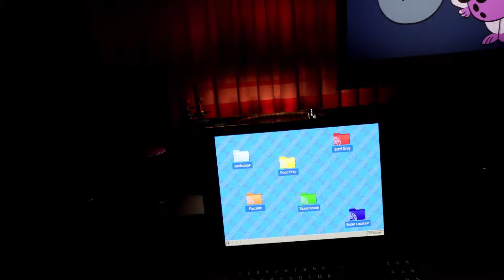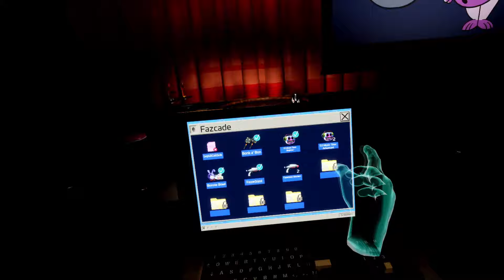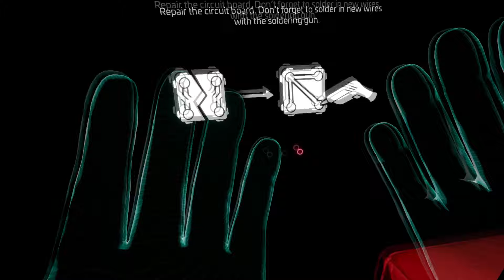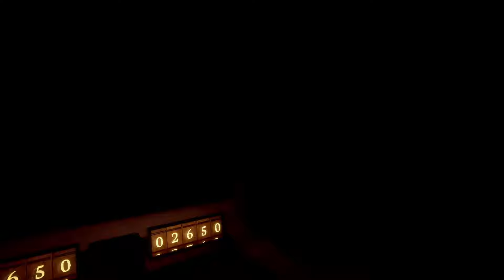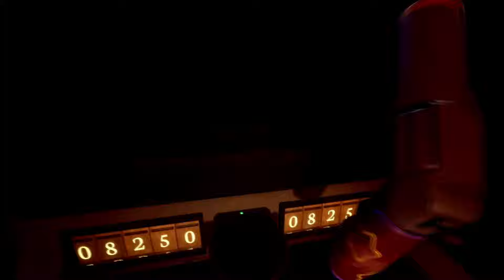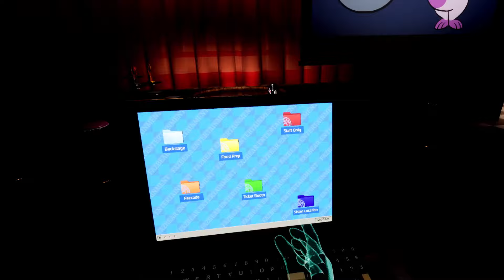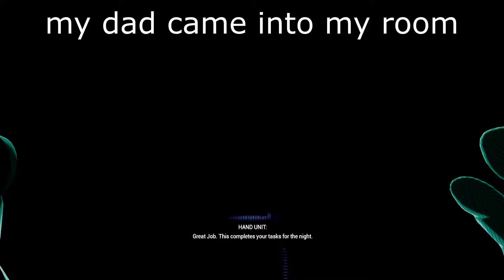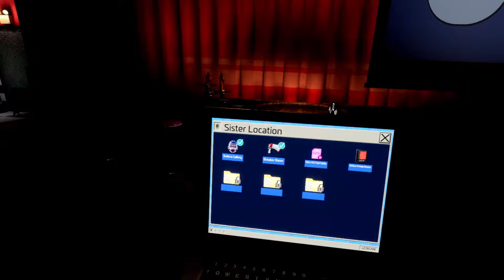I finally opened the room | Five Nights at Freddy's: Help Wanted 2 #3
really thought this game was a little bit mad it's cool and all to do like things that you would like to do and security breach from working there but when I open that door I don't realize everything just all about the Lord
streaming every day at 6 pm to 10 pm or more (GMT+2)

Specs:
Motherboard - Hewlett-Packard 2AF3
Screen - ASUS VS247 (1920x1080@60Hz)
Graphics card - 2047MB NVIDIA GeForce RTX 2060

Tools:
MOUSE - TITAN wired gaming mouse
CAMERA - C922 Pro HD stream webcam

VR:
DecaMove hip tracker
3X HTC VIVE full body trackers
2X HTC Vive base stations

Software:
StreamElementsSE.Live
VEGAS Pro 18.0
Photoshop